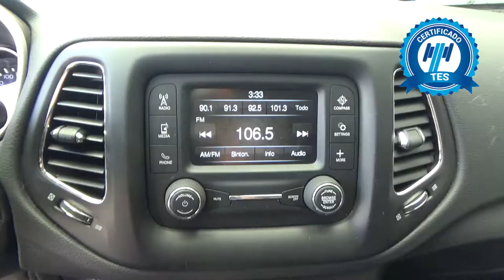Jeep / Compass Latitude / 2019 - KT619823